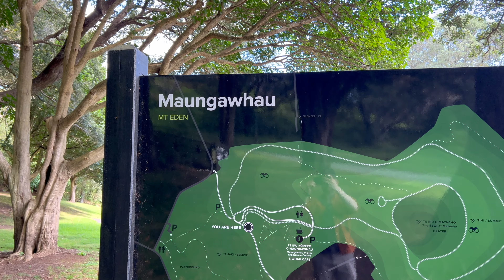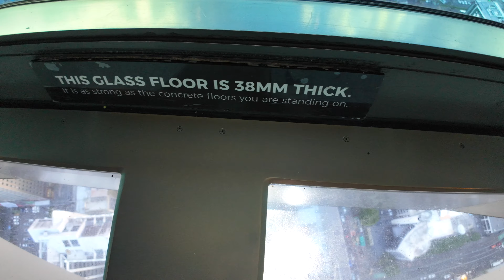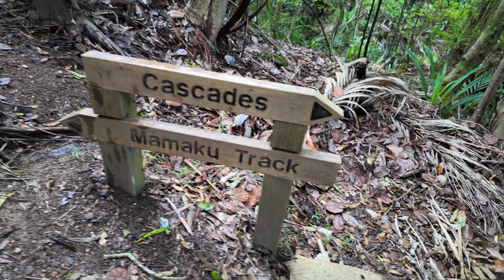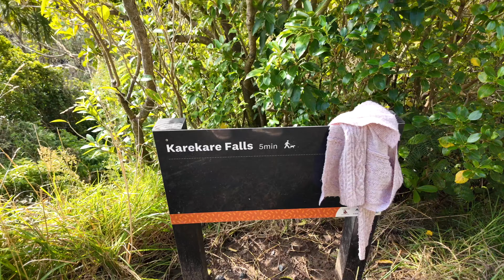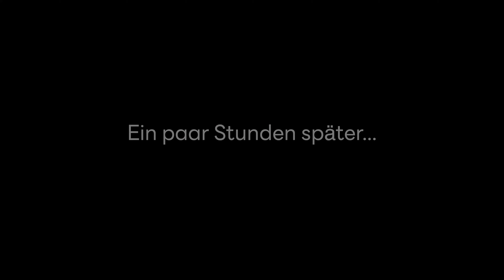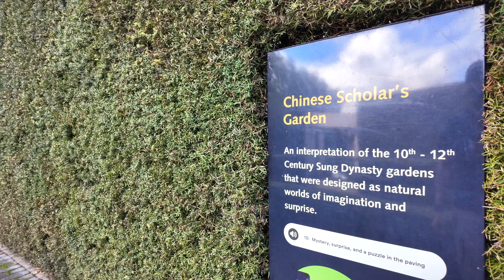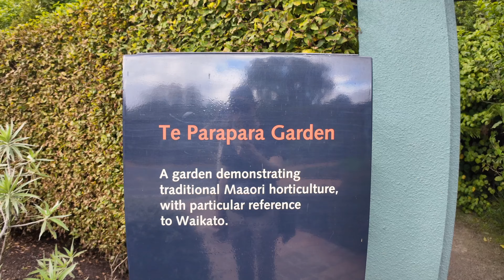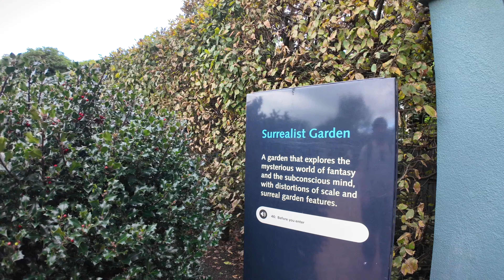6 Tage auf Neuseelands Nordinsel 🇳🇿🏝️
Den Hobbiton-Vlog verlinke ich euch hier, sobald er online geht! ✌️😙

Tag 5: Hamilton & Co.

00:00 Intro
00:21 Tag 1: Auckland
05:32 Tag 2: Waiheke Island
09:18 Wein testen
14:38 Tag 3: Piha
19:13 Tag 4: Hobbiton (Teaser)
20:53 Tag 5: Hamilton Gardens
25:34 Kiwi House
31:43 Glühwürmchen! (Waitomo Caves)
34:54 Tag 6: Ngarunui Beach
36:33 Wasserfall! Bridal Veil Falls
39:16 Zurück in Auckland